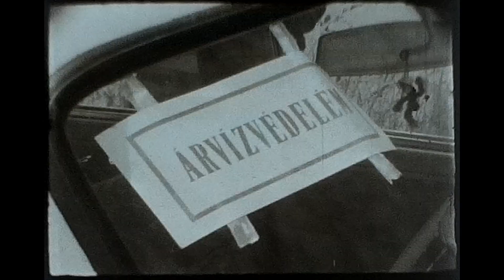8mm: 1972(?), Thalia Theater / Színház(?) in front of conscripts / árvízvédelmi kiskatonák előtt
Note: I'm not absolutely sure this is another film involving / showing members of the Hungarian Thalia Theater. I suppose so, given that the vast majority of my recently-acquired films from this time period is in some way connected to Thalia Theater. I'm not sure about the year either; I assume it's 1972 but may also be 1973. I don't think it's any later.

Please also check out the following, related 8mm scan playlists for a lot more 8mm scans: